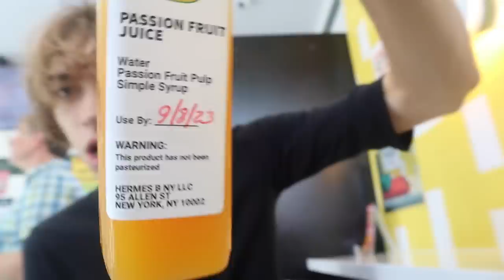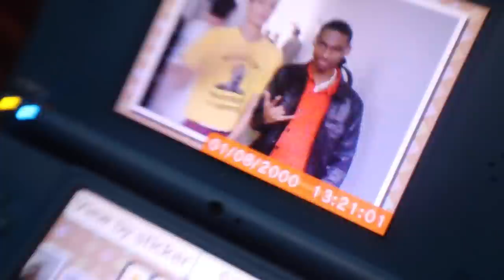Henry Kava Goes to New York